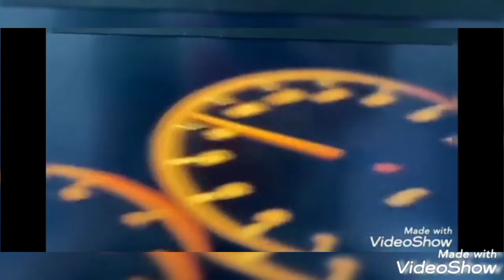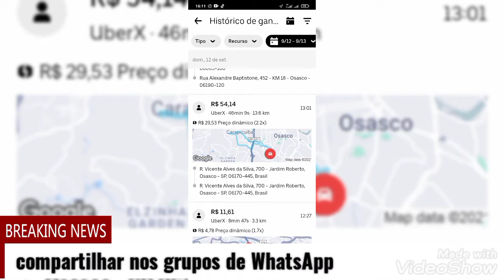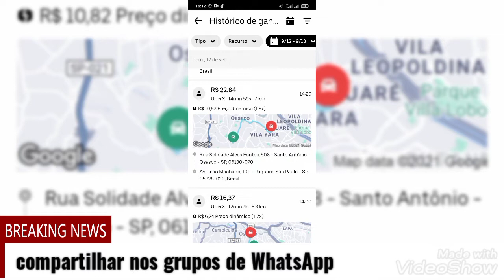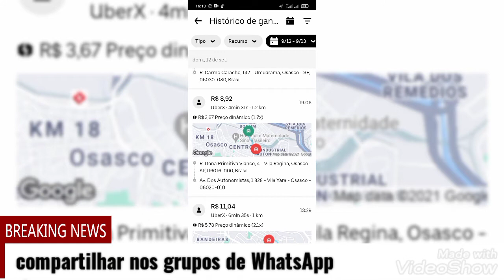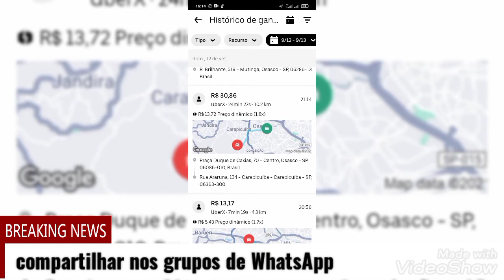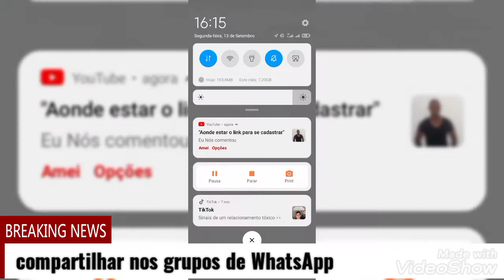Dicas como pegar no dinâmico 1.7 para cima vocês vão ver quanto que eu faturei